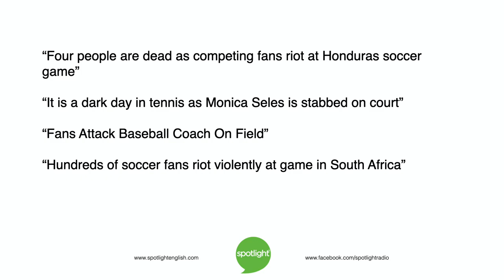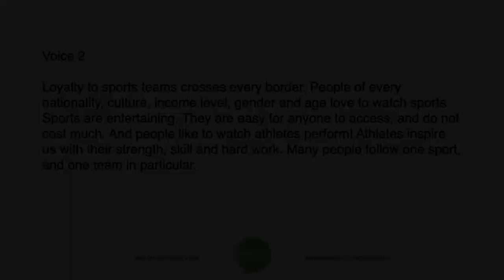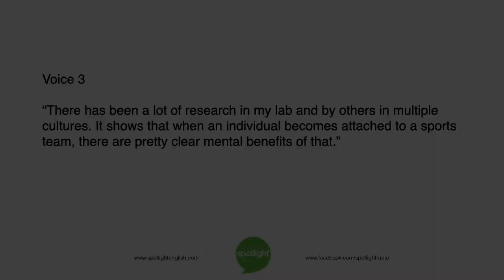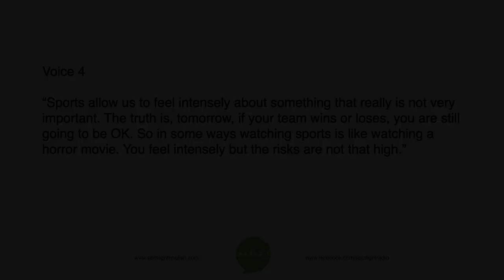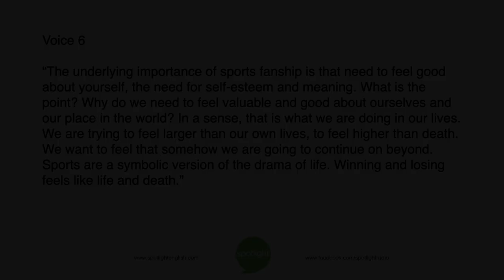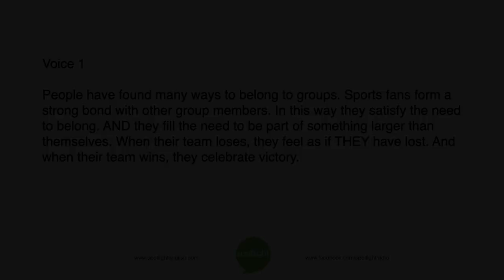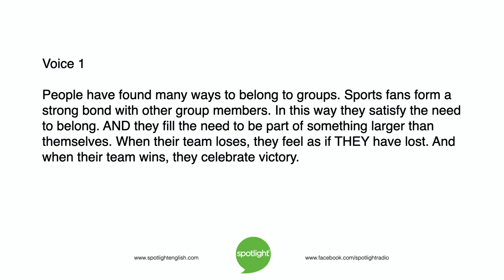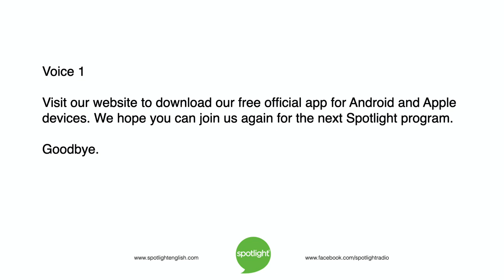Are You a Real Sports Fan? | ADVANCED | practice English with Spotlight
Many sports fans say their team is more important to them than work, friends and even religion. Liz Waid and Adam Navis look at reasons why sports fans are so invested in their teams.